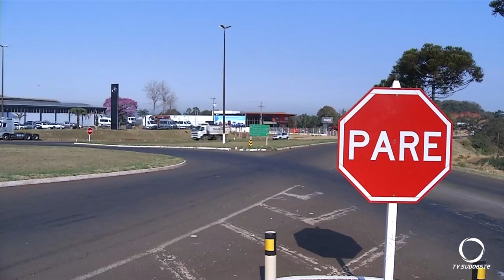Empresários reivindicam melhorias nos acessos principais de Pato Branco